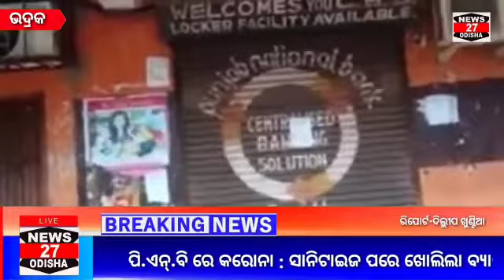ପି.ଏନ୍.ବି ରେ କରୋନା : ସାନିଟାଇଜ ପରେ ଖୋଲିଲା ବ୍ୟାଙ୍କ ।